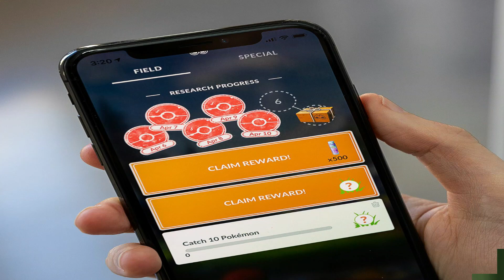What Is Project Mew?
Project Mew, a very promising arc of the Pokemon Journeys anime, here's all the info you need to know. Let me know what youre most excited for!

Please check out @EliteTrainerMark channel by clicking his name.

Introduction: 0:00
Trial Mission 2:00
New Characters 3:15
Potential Chasers 5:14
Conclusion 7:30

Upcoming Pokémon Episodes:

1 Hour Pre-Summer Vacation Special
ピカチュウ隊長！進めタイレーツ！！
Commander Pikachu! Head Forth, Tairetsu!!
Darkrai Midsummer Night's Dream
Cresselia Midsummer Night Light
Pokémon Journeys
Goh catches Heracross
Mewtwo returns
Ash vs Calyrex
Ash vs Glastrier
Ash vs Spectrier
Goh catches Diglett
Goh catches Dugtrio
Iris returns
Dawn returns
Paul returns
Cynthia returns
Brandon returns
Gary Oak Gigantamax Blastoise
Hop revealed
Goh's Scyther evolves into Scizor
Pokémon Journeys Isle of Armor
Pokémon Journeys Crown Tundra
Goh catches Absol
Ash's Infernape returns
Iris' Haxorus
Serena returns
Serena amourshipping
Ash's Dragonite vs Iris' Dragonite
Goh catches Alolan Ninetales
Ash's Mega Lucario
Tobias returns
Goh's Drizzile evolves into Inteleon
Volkner returns
Tracey returns
Infernape vs Moltres
Alain returns
Ash's Gigantamax Gengar
Zygarde returns
Ash-Greninja returns
Shopro.co.jp/english/
Clips: Pocket Monsters 2019, ShoPro, TV Tokyo
If you're reading this, you are a true LUAPER, thank you! Comment LUAPSQUAD if you do.